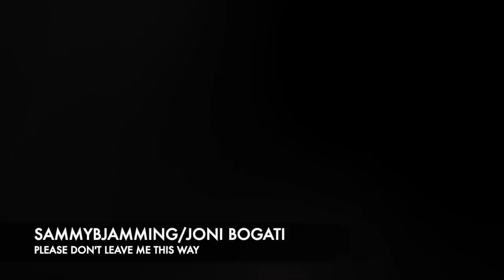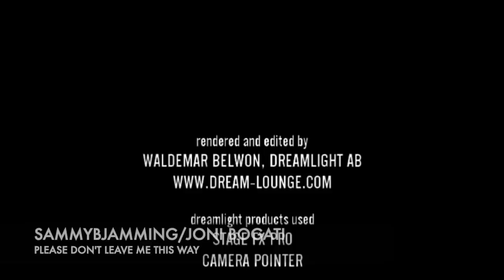DON'T LEAVE ME THIS WAY -SAMMYBJAMMING-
SONG WRITER/SINGER:JONATHON MEDINA AKA JONI BOGATI/SAMMYBJAMMING
MUSIC WRITER /PRODUCER: HOUSSAM ATLAS AKA SAMMYBJAMMING
ANIMATION: SNAKEHIPS
COMMENT/DISLIKE/LIKE.